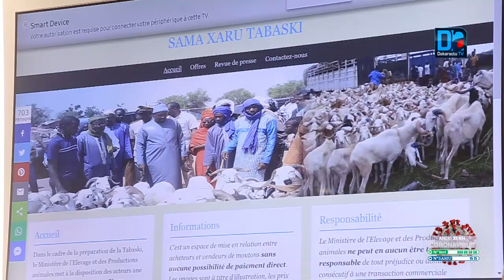Préparation de la Tabaski : Le MEPA et les acteurs prennent des engagements pour l'approvisionne